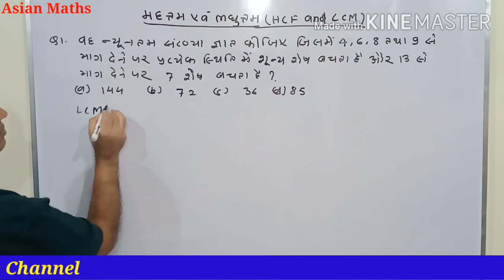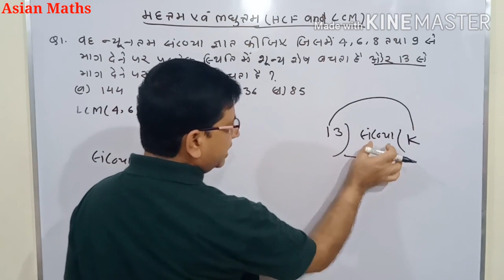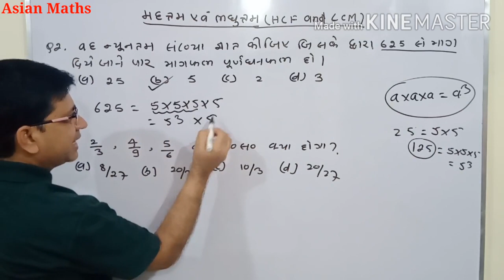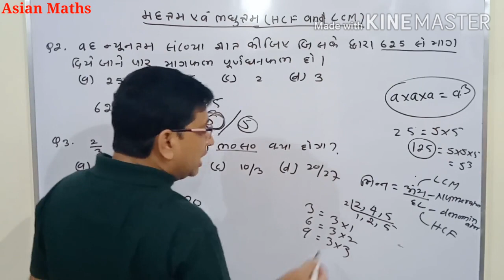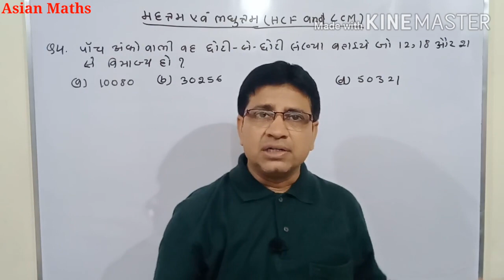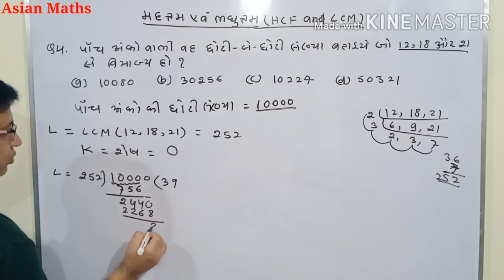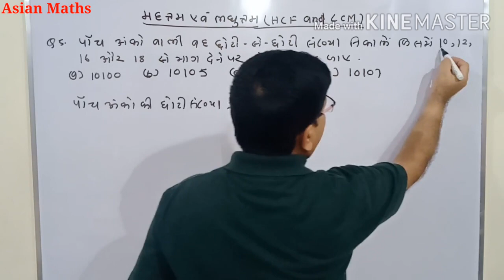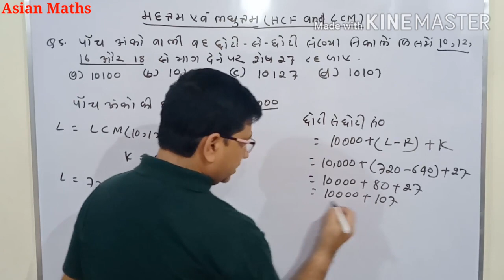LCM AND HCF | लघुत्तम एवं महत्तम समापवर्तक | LESSON - 6 | पाँच अंको की छोटी संख्या पर आधारित प्रश्न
IN THIS VIDEO, THERE ARE MANY EASY AND SIMPLE TRICKS BY WHICH YOU WILL BE ABLE TO ANSWER QUESTIONS RELATED WITH LCM AND HCF .